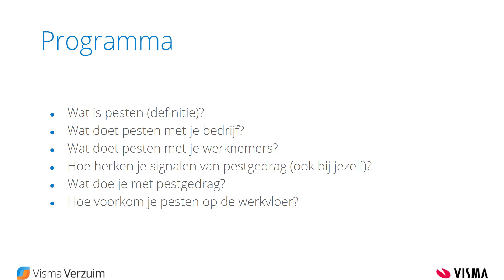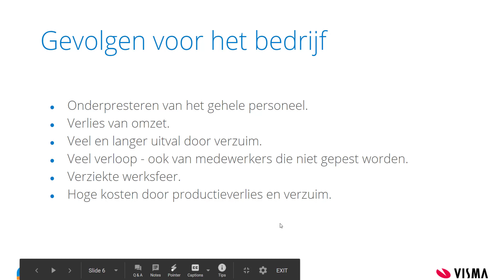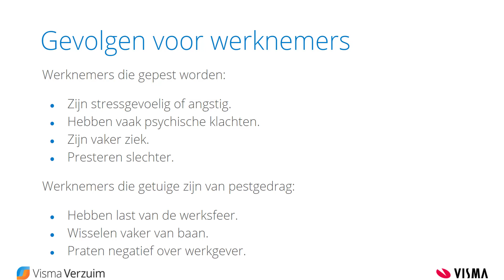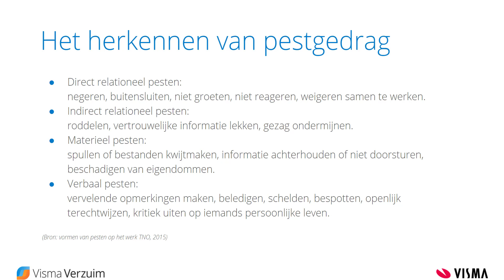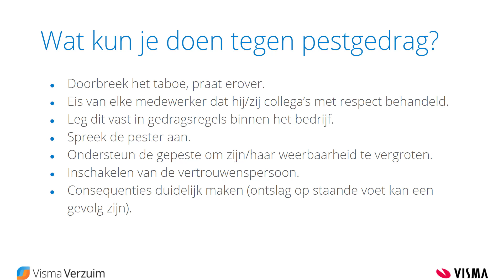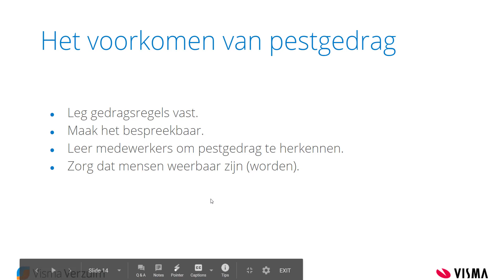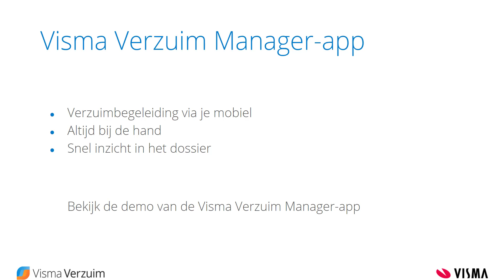Wat doe je aan pesten op de werkvloer - voor leidinggevenden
In deze video hoor je enkele tips om pesten op de werkvloer tegen te gaan.